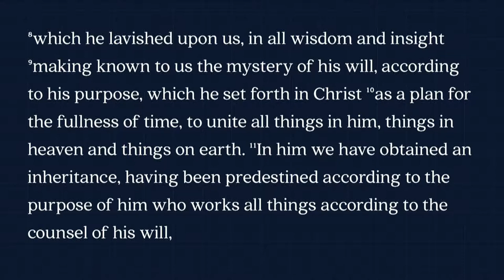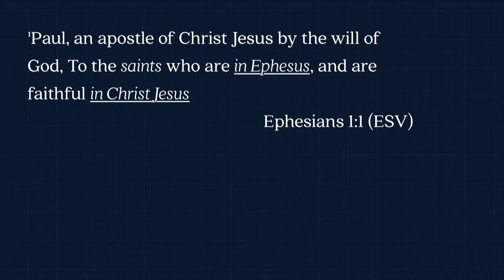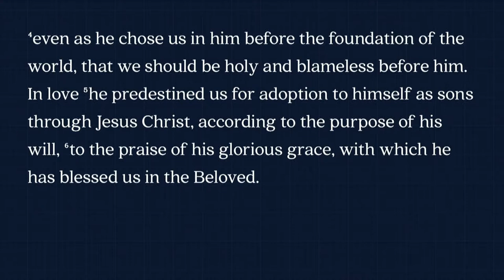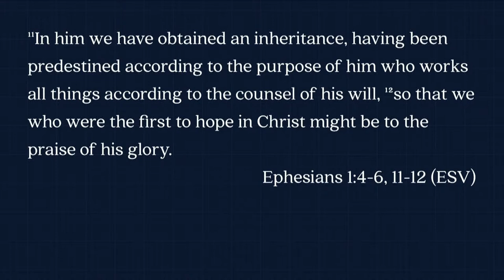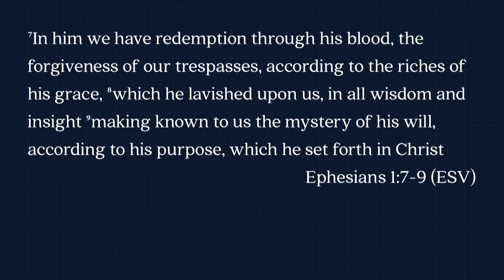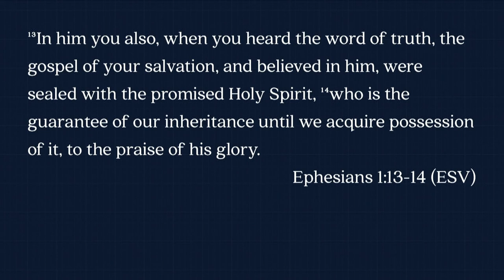South Street | 01/14/18 – Built to Last: Ephesians 1:1-14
Jeff Frazier – Ephesians 1:1-14
Updated